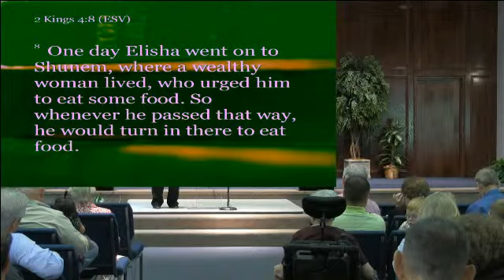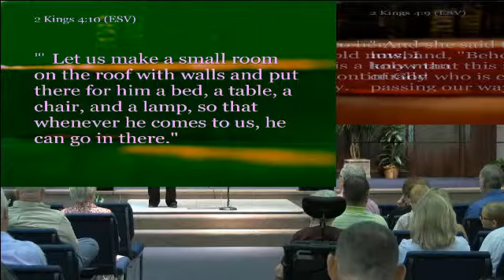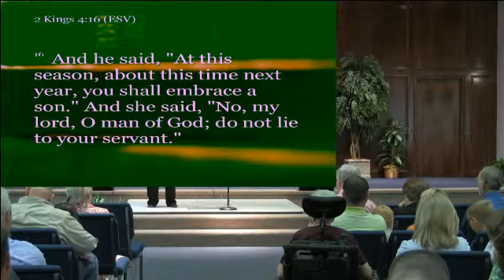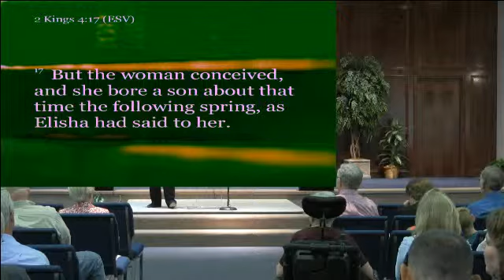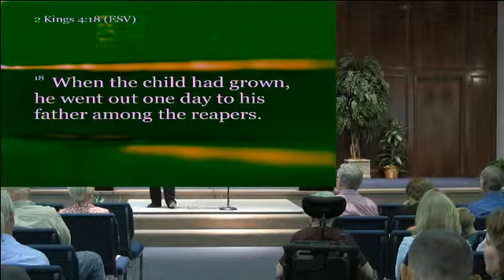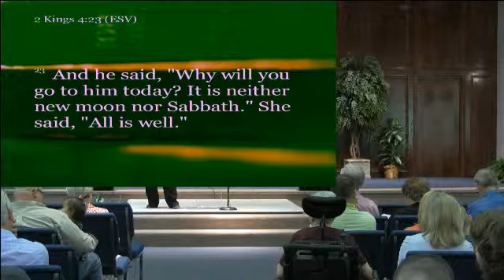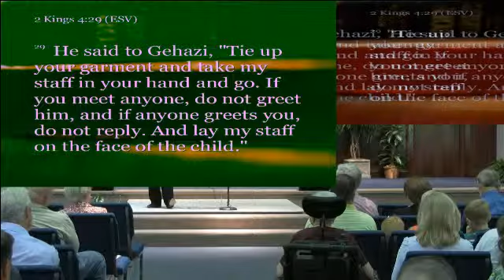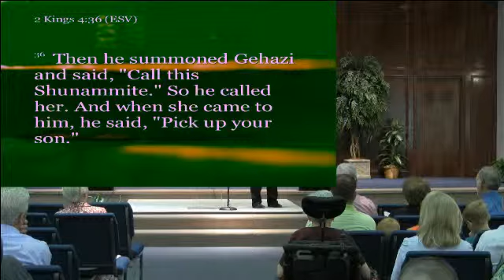Sunday Morning 7-14-13 Joe Beam